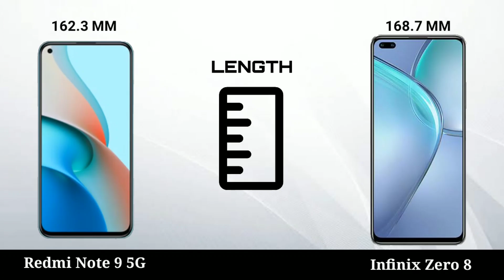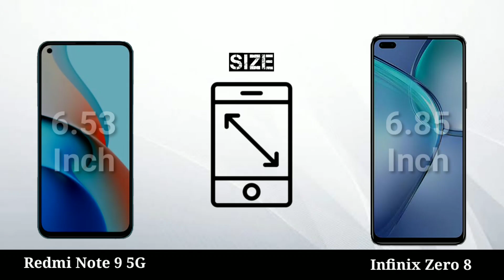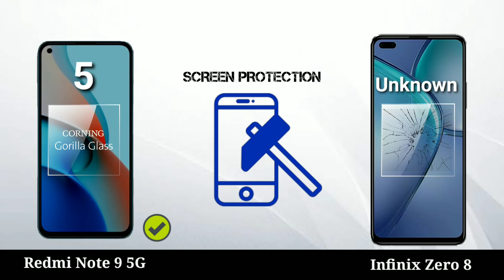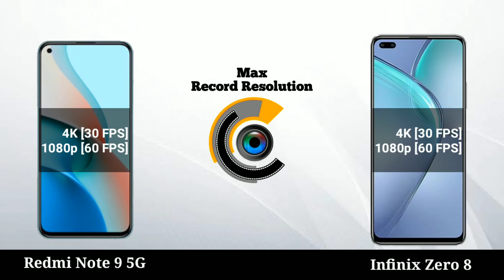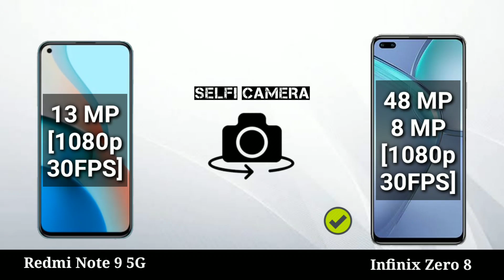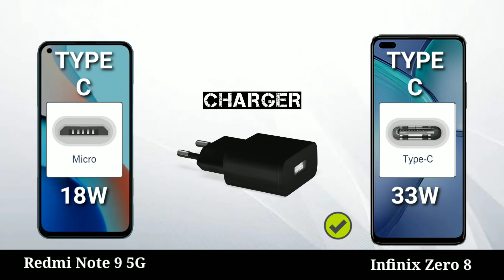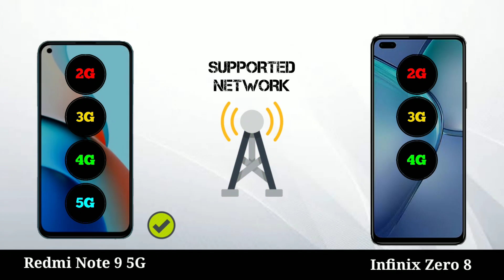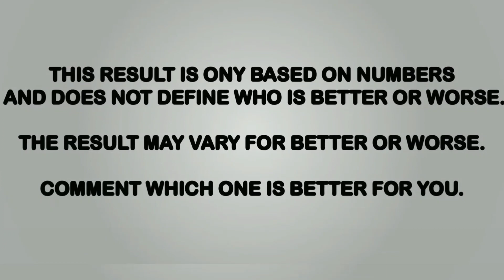Redmi Note 9 5G vs Infinix Zero 8i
Redmi Note 9 5G vs Infinix Zero 8

redmi note 9 pro 5g launch date in india
redmi note 9 5g india
redmi note 9 5g price
techno ruhez
redmi note 10 pro max unboxing in hindi
redmi note 9 pro 5g launch event